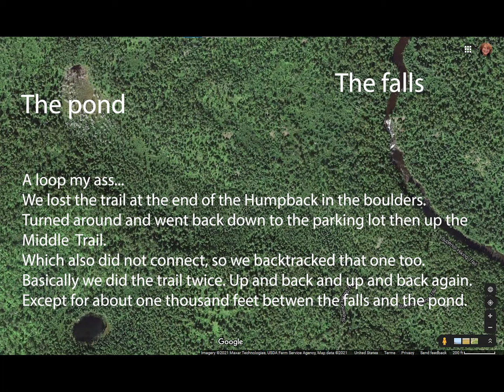George H Crosby Manitou. Behind The Scenes - Why we started in the middle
Started out going up the Humpback trail.  Found our way to a boulder field. Not sure if was the correct way, had to turn around, could not find the other side.  Back to the parking lot.  Followed the middle trail to the falls.  Double back is HARD!  Never did make the full loop.